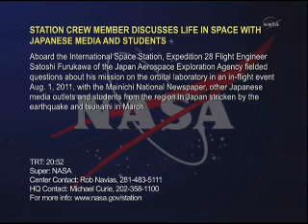古川宇宙飛行士：宮城の被災児童らと交信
古川宇宙飛行士：宮城の被災児童らと交信 -毎日新聞
古川聡宇宙飛行士（４７）が子どもたちと交信する「宇宙と話そう！ 銀河教室」（毎日新聞社主催）、宮城県大和町の東京エレクトロン宮城本社
Aboard the International Space Station, Expedition 28 Flight Engineer Satoshi Furukawa of the Japan Aerospace Exploration Agency fielded questions about his mission
on the orbital laboratory in an in-flight event Aug. 1, 2011, with the Mainichi National Newspaper, other Japanese media outlets and students from the region in Japan stricken by the earthquake and tsunami in March.
8/1/2011